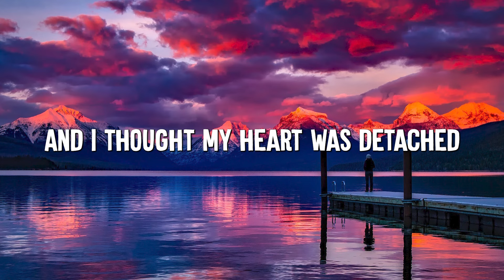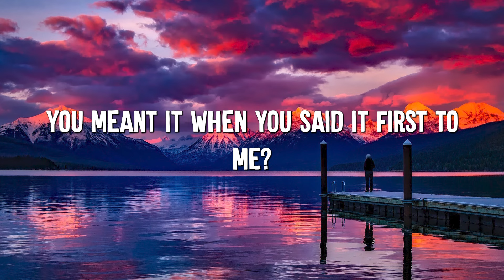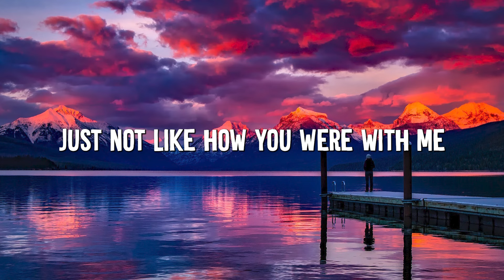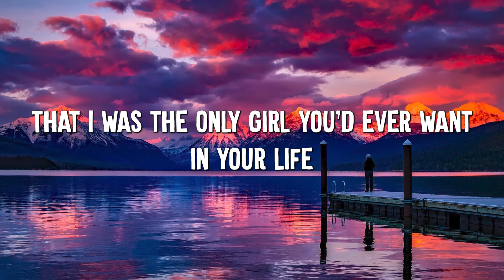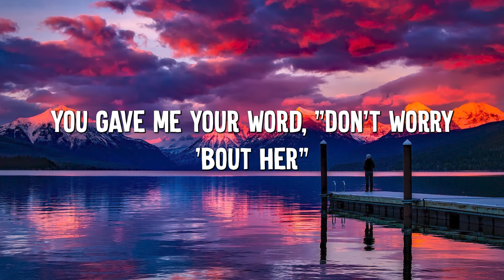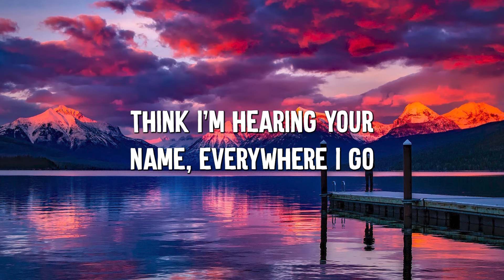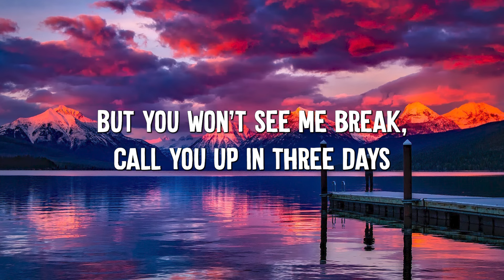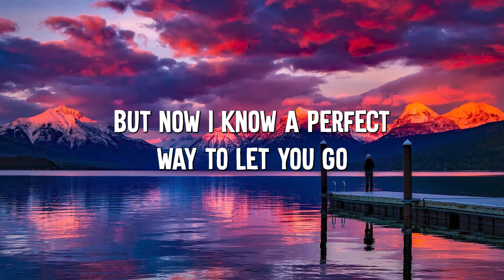happier - Olivia Rodrigo (Lyric Video) || Madison Beer,Jamie Miller,...